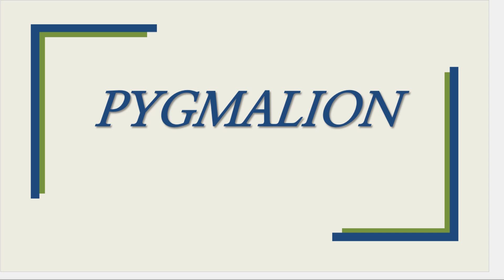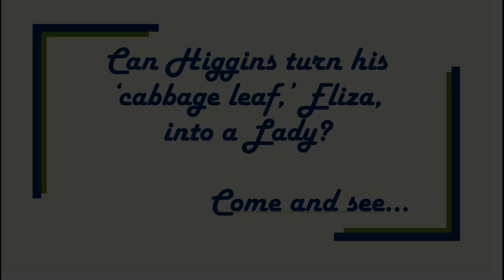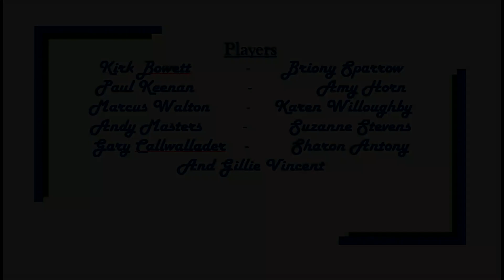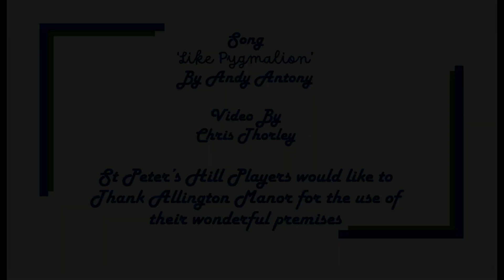Like Pygmalion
Welcome to the  St Peter's Hill Players 2024 production of Pygmalion, performing this October at the The Guildhall Arts Centre, Grantham
Performance dates include -
Thurs 10th October 7:30pm
Fri 11th October 7:30pm
Saturday 12th October 2:30pm
Tickets are available at the box office